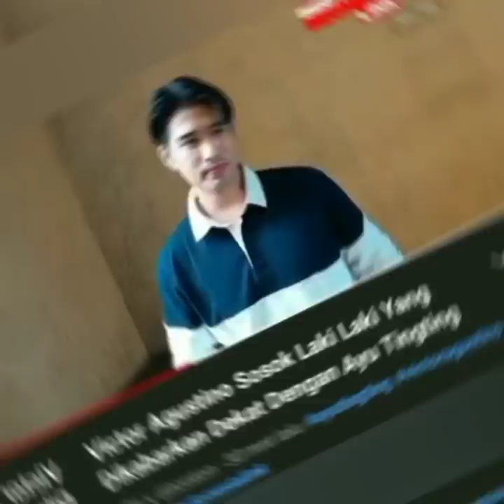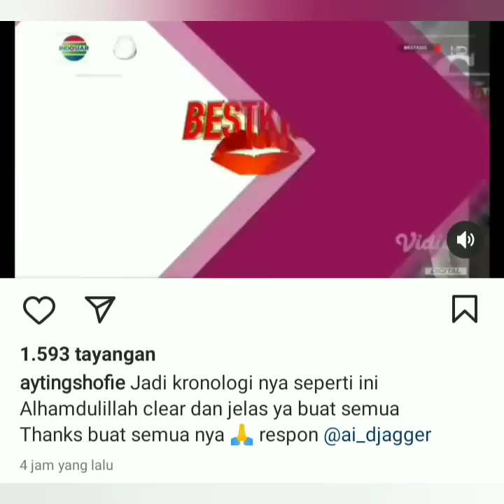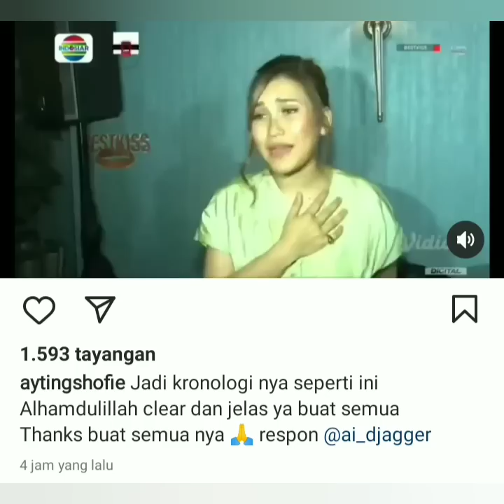3 INFO TERHANGAT DARI AYU TING-TING HARI INI, SALAH SATUNYA BIKIN WAH